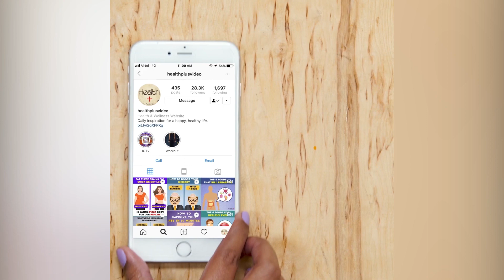Yoga Poses That Can Help You Get Rid Of Back Pain